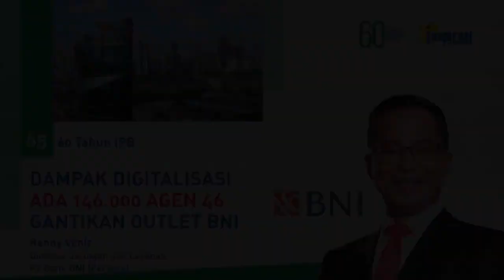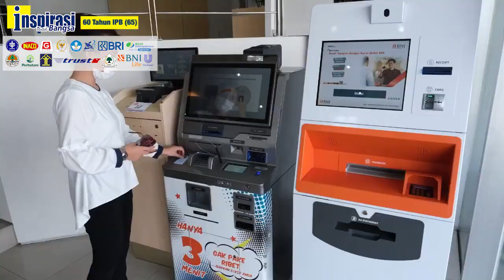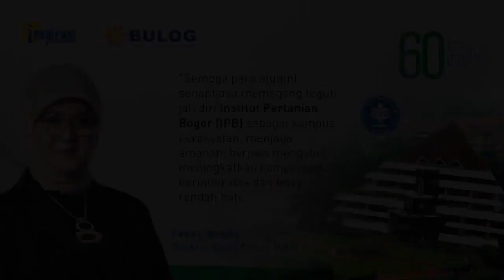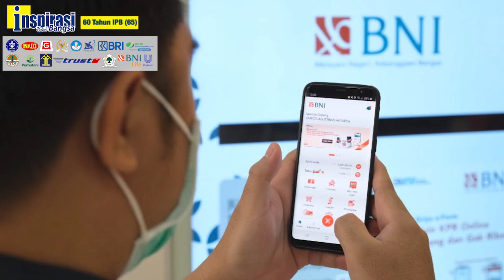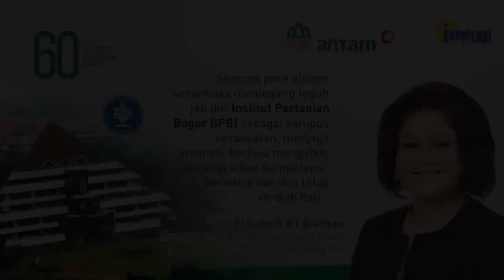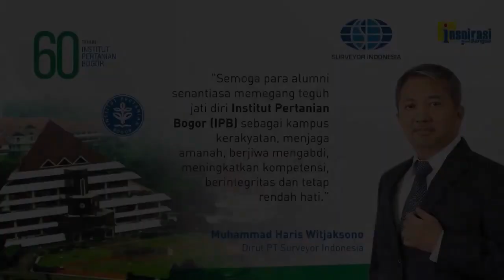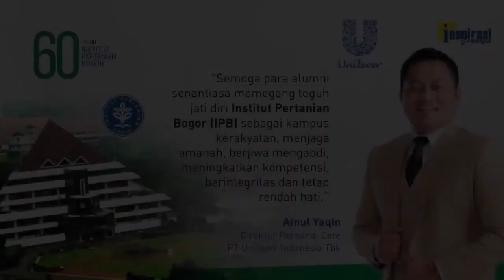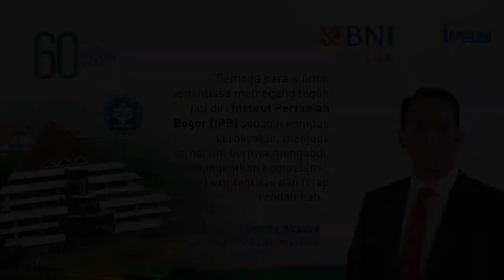SEPANJANG KARIER DI BNI (60 Tahun IPB - 65)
Direktur Jaringan dan Layanan PT Bank BNI, Ronny Venir mengatakan teknologi digital memberikan peluang pada perbankan untuk lebih berkembang. Tahun 2022 Bank BNI mencapai pertumbuhan 68 persen, tertinggi sepanjang sejarah BNI. Digitalisasi juga memungkinkan lahirnya 146 ribu agen 46, yang menggantikan outlet sehingga jangkauan lebih luas. Sejak awal sampai jadi direksi tak pernah meninggalkan BNI, namun Ronny siap kalau mendapat tugas lain.